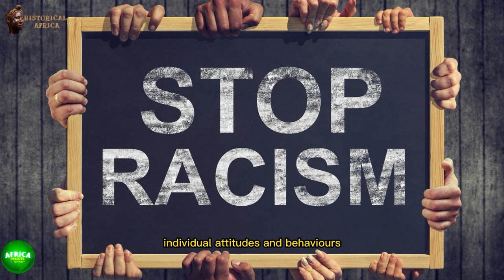All White People Are R@cist - American Educator Jane Elliott.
To start off, let's clarify what racism is. Racism is a systemic and institutionalized belief that some races are inherently superior
 or inferior to others, leading to discrimination and prejudice. It's important to understand that racism goes beyond individual attitudes
and behaviors; it's deeply ingrained in societal structures."

 "Now, the question at hand: Are all white people racist? The short answer is no, and here's why. Racism is not exclusive to any
particular race. It's a societal issue that can manifest in individuals of any background. Making broad generalizations about an entire
 group of people based on their race is counterproductive and perpetuates stereotypes."

 "It's crucial to distinguish between individual racism and systemic racism. Individual racism refers to personal beliefs and actions,
while systemic racism involves institutionalized discrimination embedded in social, economic, and political structures. While
 individuals may hold biases, not all white people actively contribute to or support systemic racism."

Another factor to consider is intersectionality. People's experiences and perspectives are shaped by various aspects of their identity,
such as race, gender, sexuality, and socio-economic status. Intersectionality reminds us that individuals within a racial group can have
 vastly different experiences and viewpoints."

 "Rather than focusing on assigning blame, let's shift our attention to combating racism collectively. This involves acknowledging and
addressing systemic issues, promoting inclusivity, and fostering open dialogues that encourage understanding and empathy among
diverse communities."

1.Inspiring Dreams
2. sad intriguing